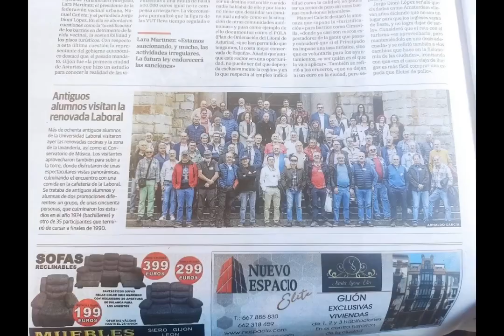Reunión Prom. Oficialia 1973-76 Octubre 2024